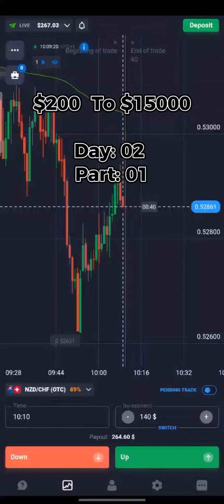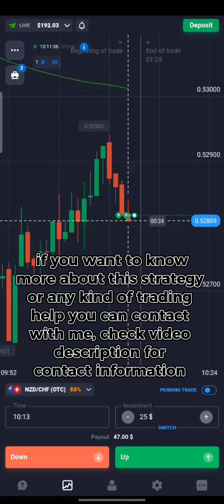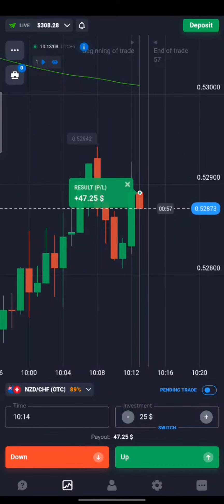Day: 02 | Quotex $200 To $15000 Challenge In 30 Days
আমি কোনো কোর্স করাই না, আপনার শেখার ইচ্ছে থাকলে নিজের চেষ্টায় শিখতে হবে। আমি শুধু সমস্যায় পরলে হেল্প করতে পারবো।

একাউন্ট খোলার নিয়ম।

 যার আইডি কার্ড দিয়ে একাউন্ট খোলবেন তার আইডি কার্ড অনুযায়ী নাম জন্ম তারিখ এবং ঠিকানা সঠিক ভাবে লিখবেন।

আমার লিংকে একাউন্ট খোলা থাকলে সমস্যায় পরলে আমি Quotex এ আমি সরাসরি কথা বলে সমাধান করে দিতে পারবো। ধন্যবাদ।